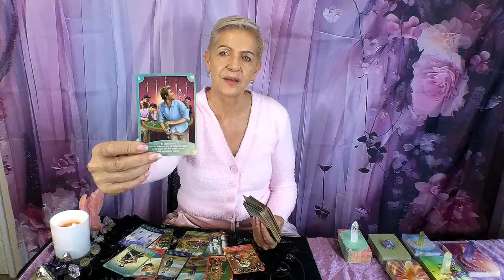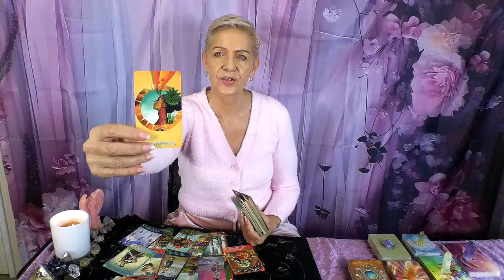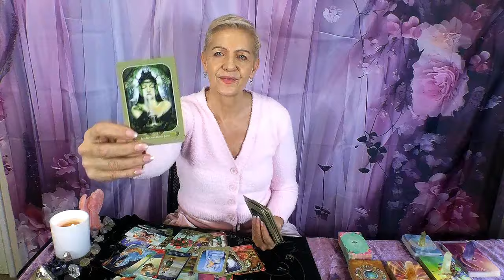ARIES Exciting News About a Job + Surprise WINDFALL $$$ *Lucky Time* Right Now!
AUGUST 2024 COMPETITION - WIN 1 HOUR PRE-RECORDED PSYCHIC READING With Rose Burnett.  A random winner will be selected at the end of the month and announced on my YouTube Channel on 1st September 2024.

Congratulations to our July 2024 Competition Winner - Persephone Maeve   won 1 Hour Pre-recorded Personal Reading.

Please Note: If you spam my channel or make an inappropriate/offensive/ or highly negative comments on my YouTube Channel your ability to post comments on my channel will be restricted.  This includes entering any competitions that are comment based.  We promote a very positive community environment.

WA Artist of Impressionist Art in Canvas & Acrylic Prints at Elisium Gallery and NFT Creator on OpenSea & Rarible.